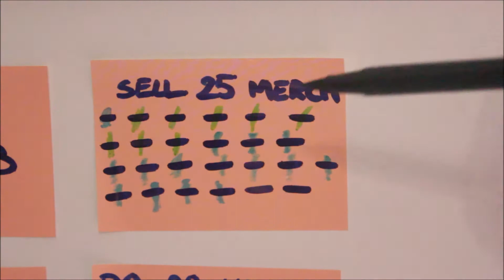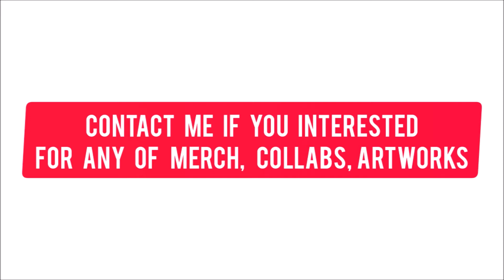BOBO'S STUDIO VLOGS #13 First Art Goal of 2021 Achieved !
What goes around reaching a goal?
For me, it's quite a different experience, that I'm trying to understand and explain. Since I still don't really understand if this weird and uneasy moment is linked strictly to this achievement, I made sure I deal with it cautiously.
Yes, I'm still not near being out of it but I am going to put the dots to my "i"es once I  get to the bottom of it. For now, between small announcements and a newly made challenge you can enjoy a bit of nature that was my safe place to be.

THANKS FOR SUPPORTING THIS CHANNEL! see you in 2 weeks!